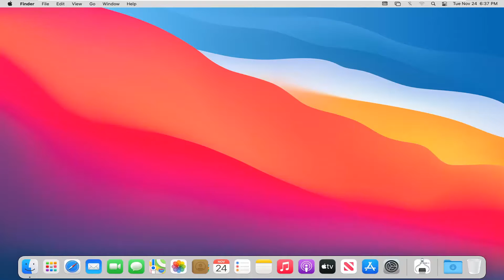How To Force Shutdown Frozen MacBook [Tutorial]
Force restarting a MacBook, MacBook Air, or MacBook Pro is generally considered a last resort, but if the worst happens and your machine freezes up, it's the quickest way of getting things running again.

You know that frustrating, annoying, sometimes panicked feeling you get when your Mac isn’t doing what you expect? If an application freezes or your computer is generally misbehaving, try these tips to escape with minimal disruption.

Use Force Quit when an application is unresponsive. Choose Force Quit from the Apple menu or press Command+Option+Esc keys. Click the name of the deviant application (it probably has not responding next to its name). You typically won’t have to reboot.

Restart. If Force Quit doesn’t bail you out, try rebooting the computer. If a frozen Mac prevents you from clicking the Restart command on the Apple menu, hold down the power button for several seconds or press the Control+Command keys and then press the power button. If all else fails, pull the plug, but remember that powering down without logging out should be used only as a last resort.

Restart in Safe Mode. Press the power button to turn on your computer, and then press and hold the Shift key the instant you hear the welcome chime. Release Shift when the Apple logo appears. You will see a status bar as the computer boots, after which the words Safe Boot appear in red in the upper right corner of OS X’s login screen. In Safe mode, the Mac unleashes a series of troubleshooting steps designed to return the computer to good health. If Safe Boot resolved the issue, restart the Mac normally the next time.